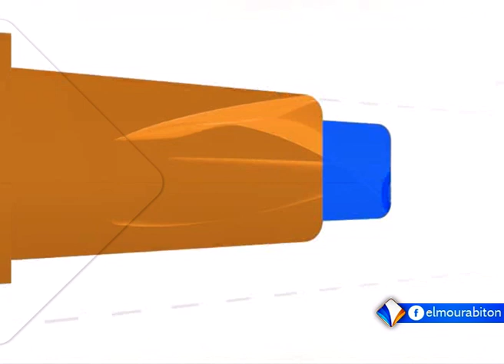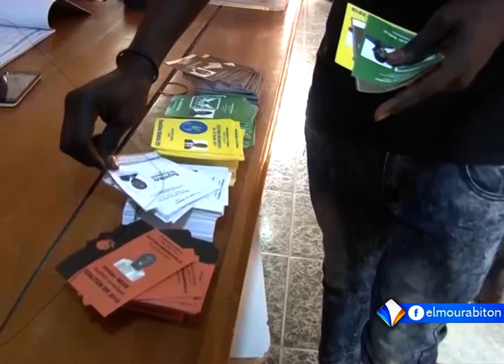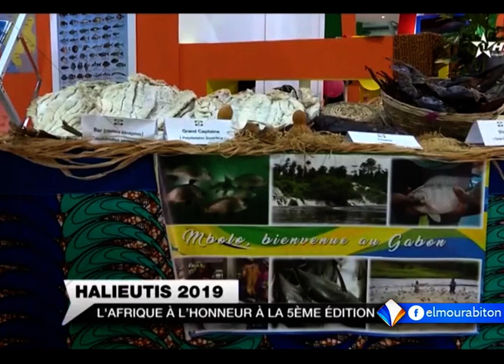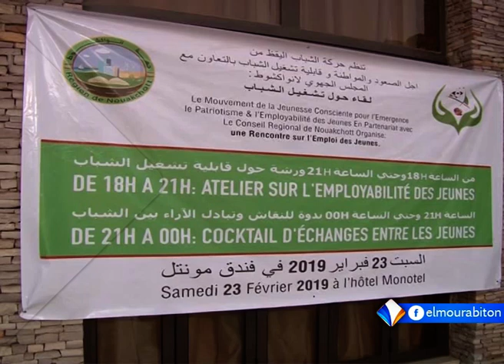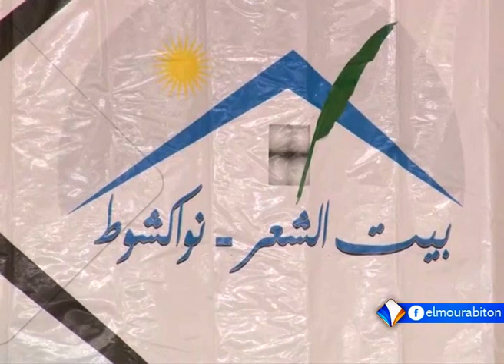LE JOURNAL FRANCAIS 25-02-2019